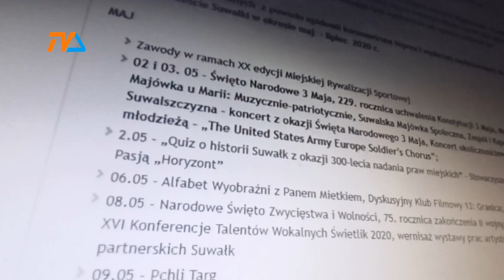Oszczędności w kulturze są, ale są i plany |TVSUWAŁKI